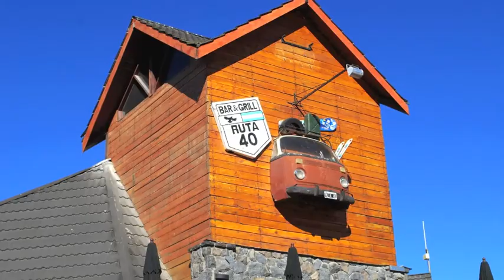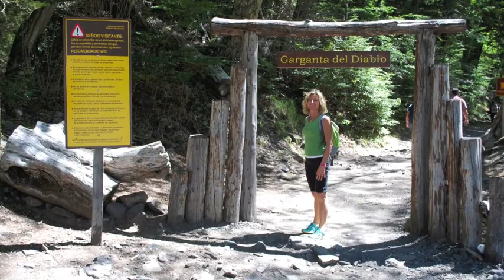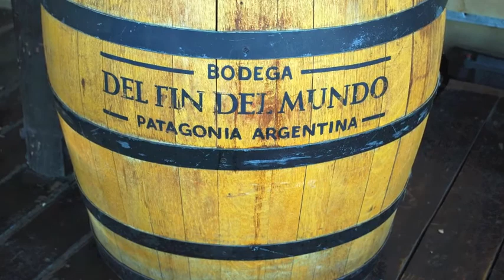Bariloche y 7 Lagos - Patagonia Rebelde 2019 #2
Un territorio vastissimo e selvaggio costellato da laghi. La svizzera del Sud America
musiche: Siete Venas